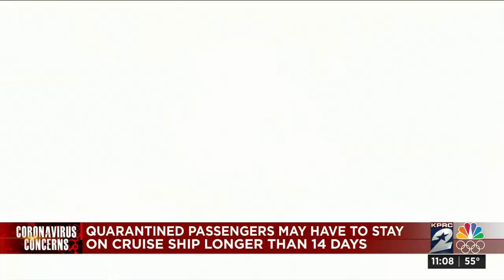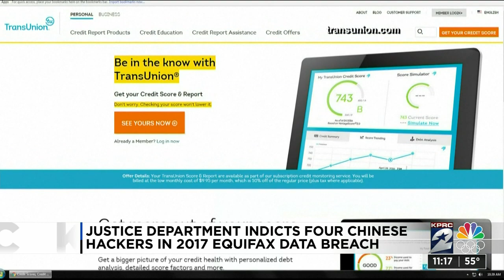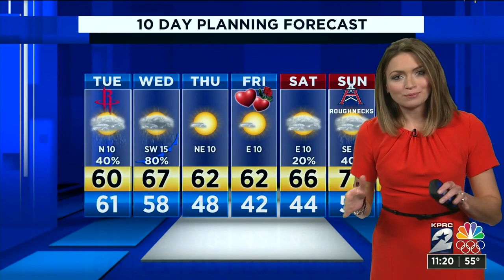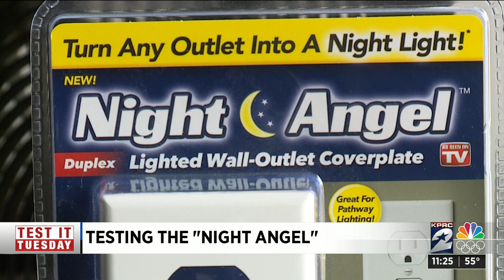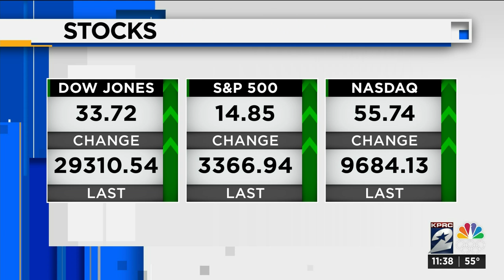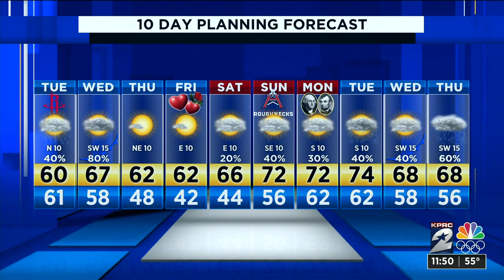KPRC Channel 2 News Midday : Feb 11, 2020